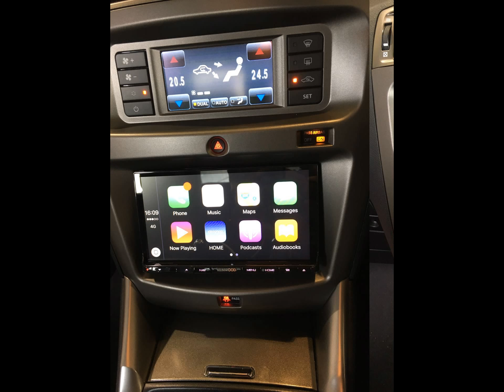LEXUS STEREO UPGRADE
Customer wanted an aftermarket stereo upgrade with  Android Play / bluetooth / rear camera with sensors and DRLS (daytime running lights).